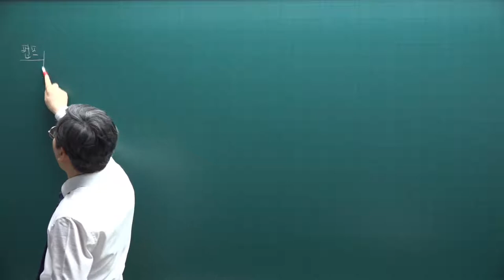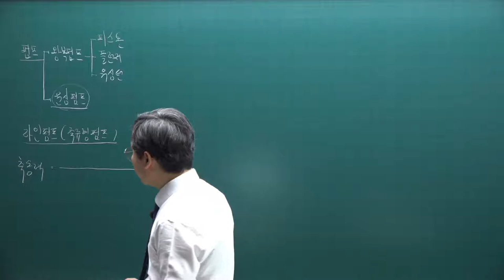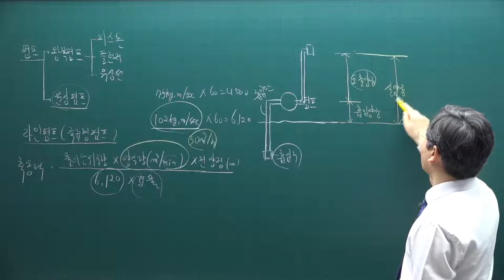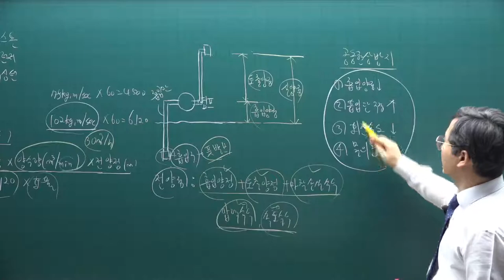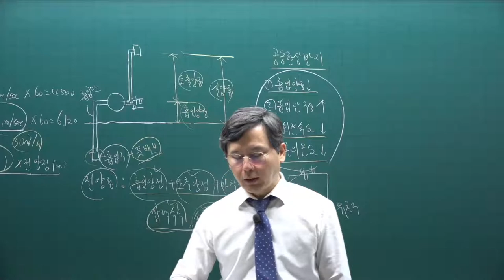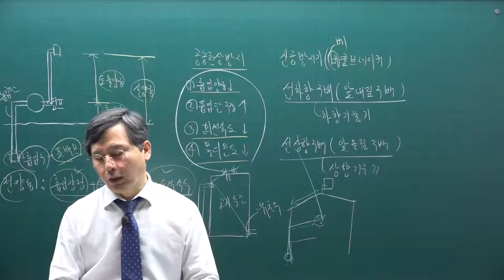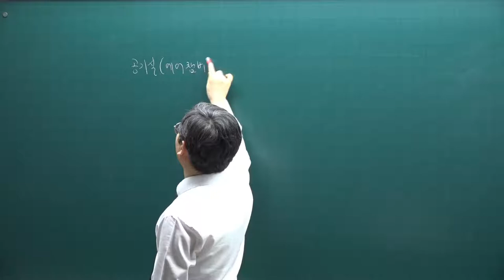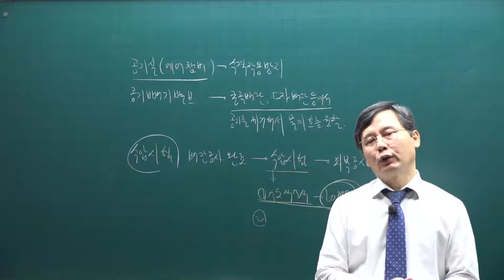[주전무] 2021년 주택관리사 시설개론 기본이론과정 39강